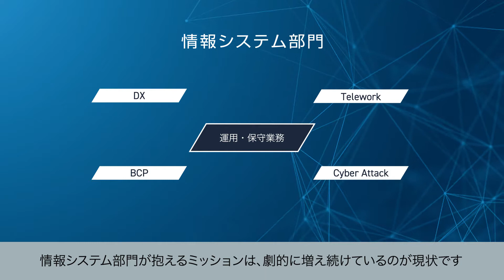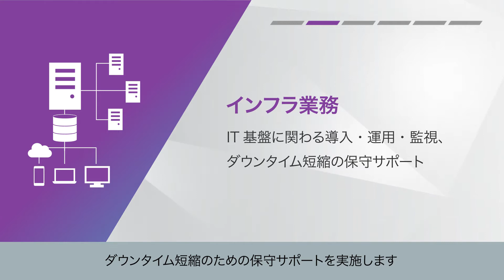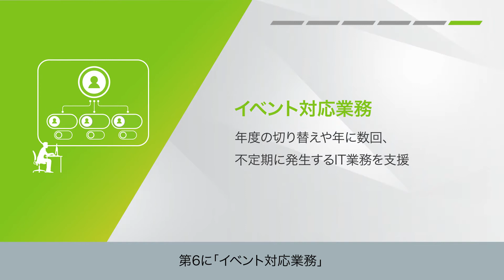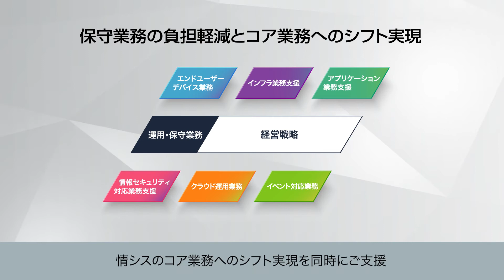マネージドITサービス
複雑化するITインフラの構築･運用･保守･サポート業務をアウトソーシングする「マネージドITサービス」。情報システム部門の管理負担を軽減し、お客様の企業価値･生産性向上に貢献します。